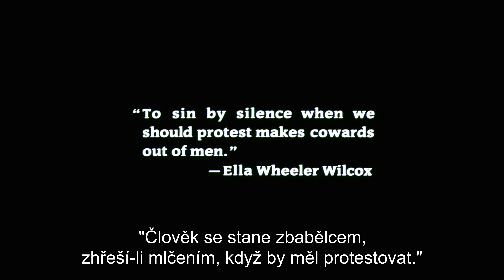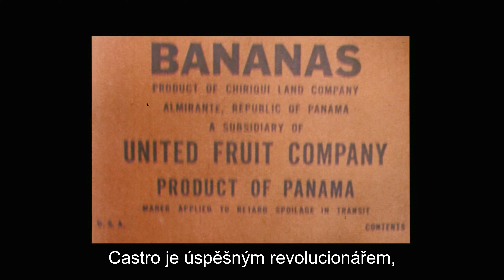JFK 1991 prolog